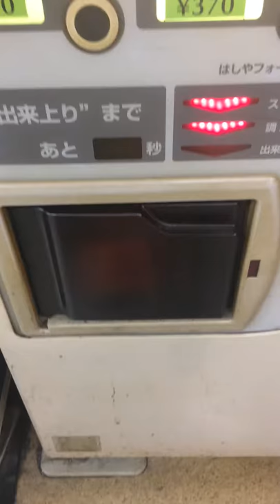Vending machine standing bar in Shimbashi, Tokyo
A new dining experience for me as we found ourselves eating microwaved yakisoba from a vending machine in the Shimbashi area of Tokyo!